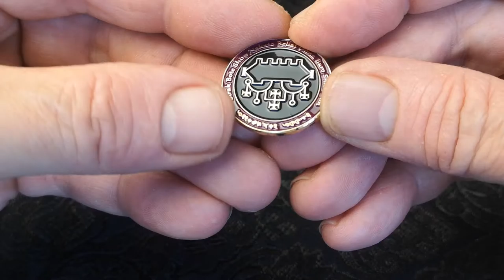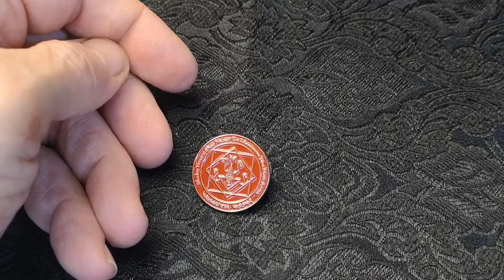🔥🔥🔥Spiritual Enamel Lapel Pins by Adrian Del Lago at World of Amulets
The finest and most beautiful spiritual lapel pins in enamel, silver and gold, created by master lapel pin artist Adrian Del Lago. Limited edition. Join our collectors club for exclusive access to new pins before the general public